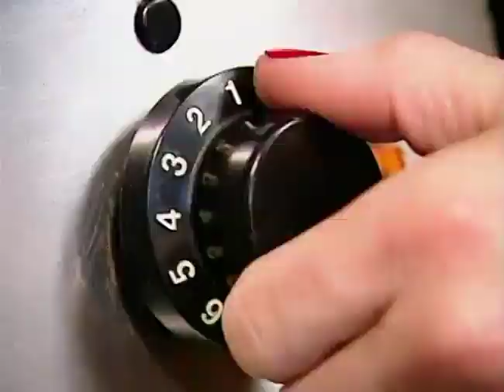Pauline Pantsdown - I Don't Like It! (Higher Quality)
The original upload is like 240p so I managed to find a 480p version.